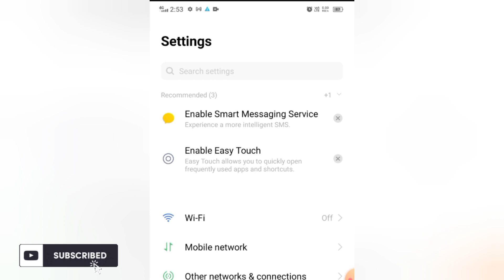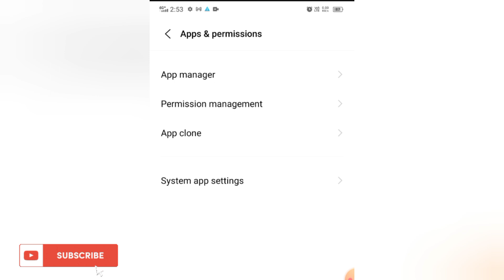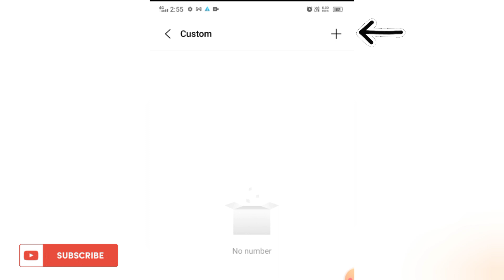Vivo Phone Auto Call Recording & Custom Call Recording Setting 2023